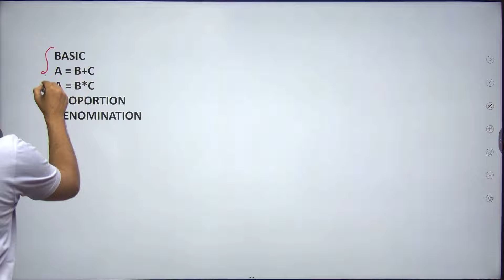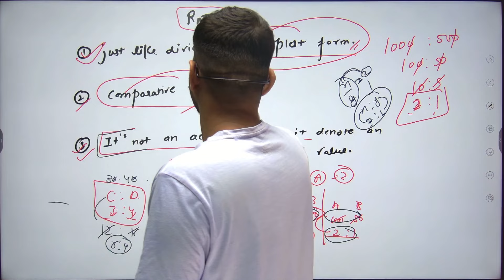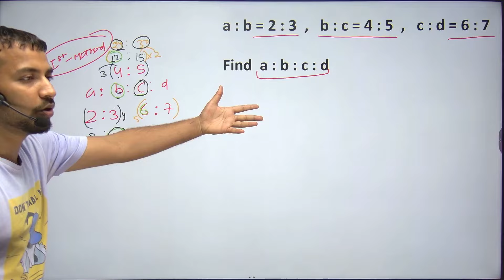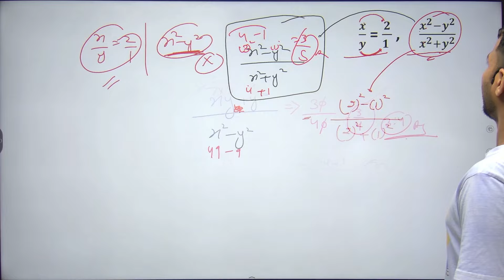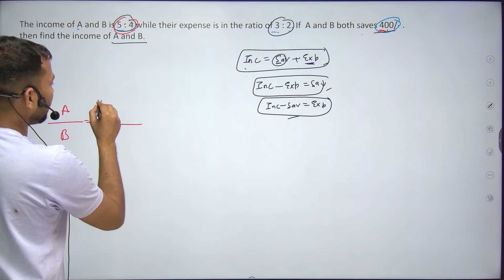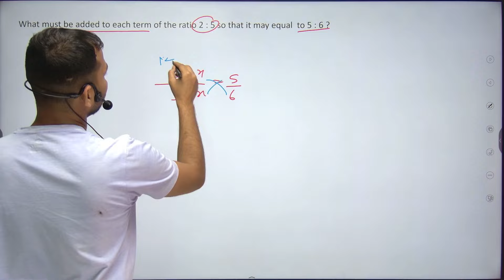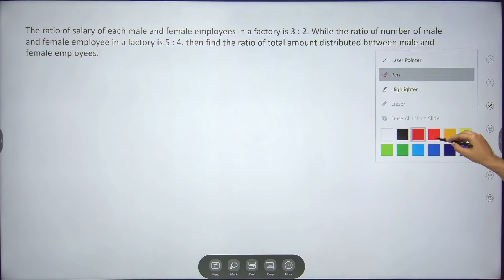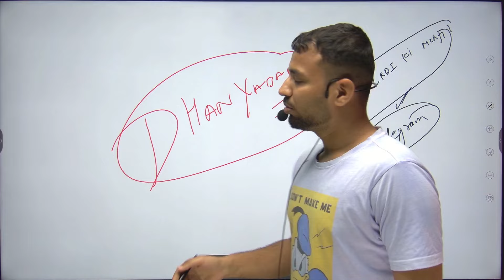Day 1: Ratio and Proportion -1 | One Shot | Quantitative Aptitude | CUET General Test 2024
Hello Everyone ,

40 din ki is series ko guys hm start kr rahe hai bss  apko bhi utna hi effort lagana hai jitna m lga rha hu or  hm apni manjil  jaroor pohochainge

Become